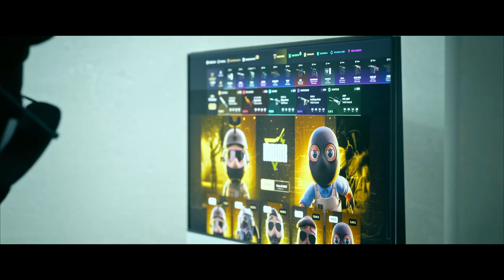LAS MEJORES JUGADAS DE LA BLAST PREMIERE FINALS 2023